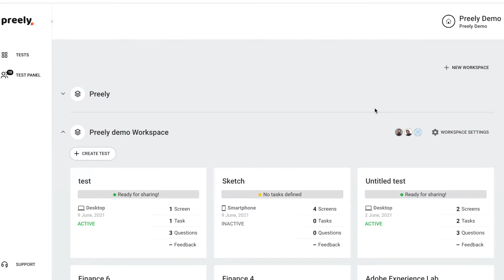Preely plugin for sketch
Our Sketch plugin makes it easy to sync your design directly from Sketch to Preely. Selectively sync any artboard you want from Sketch and use it in your Preely test.